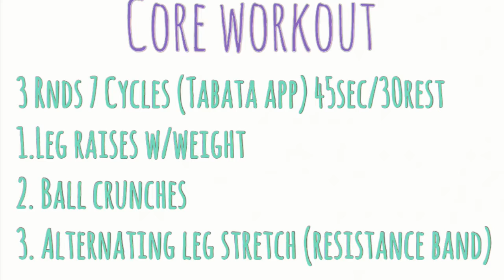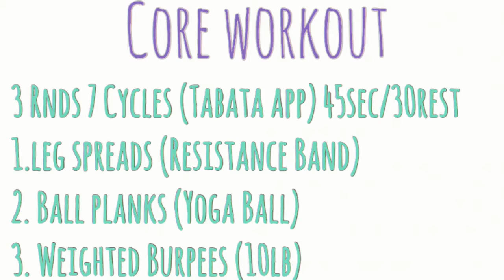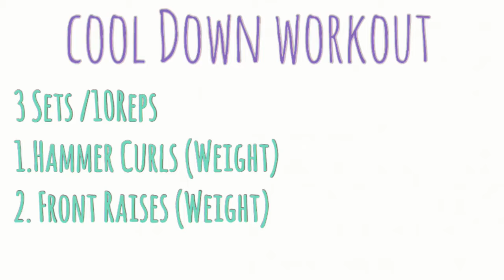CORE/AB WORKOUT (At Home Realistic//30mins)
Here's an amazing REALISTIC DOABLE, CORE WORKOUT that will get you SWEATING and BURNING CALORIES as soon a you start!